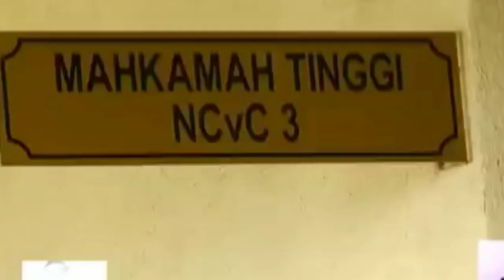Anwar Ibrahim Menang Saman tv3 1.1Juta